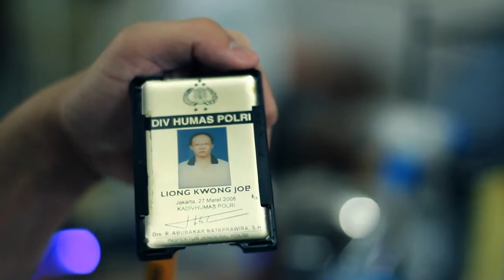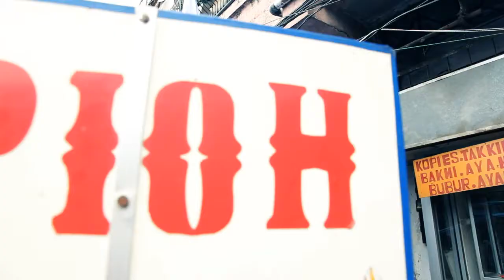kopi es takkie 720p